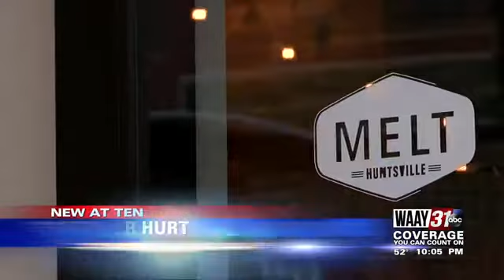State mask mandate ends in one month